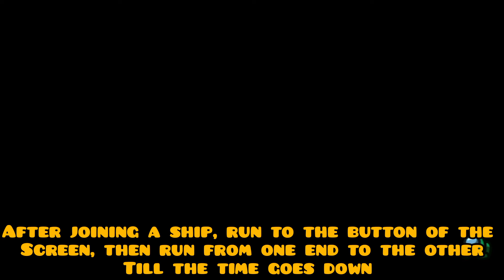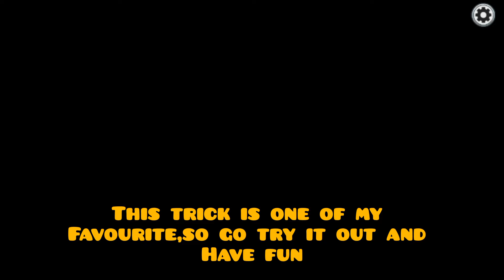How to Get IMPOSTER Everytime on Among Us 2025 ( BEST HACK GLITCH)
Hi guys in this video I will be showing you how to always be an imposter everytime on among us 2024 , with this trick that works 100% if u do like the video pls subscribe to the channel it helps me a lot.

Some keywords

New airship among us, chary among us